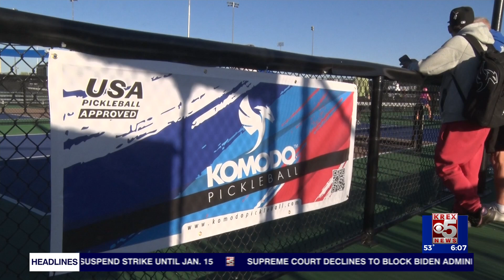First ever Komodo Open held over weekend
The first ever Komodo Pickleball Open was held from Oct. 3 to the 6th at the Lincoln Park Courts.